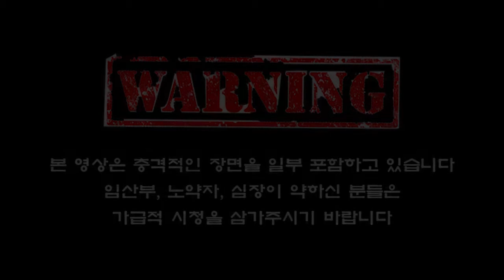[실버형] 플레이하다 지려버린 공포게임 아웃라스트2 3편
알파카의 스팀게임 탐방기도 많이 기대해주세요~